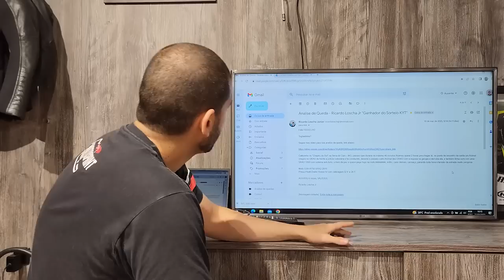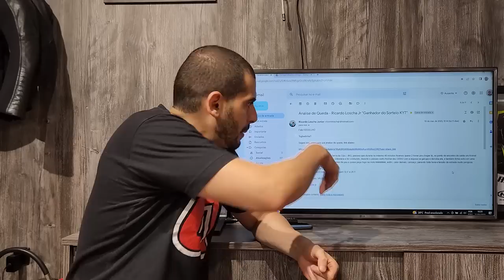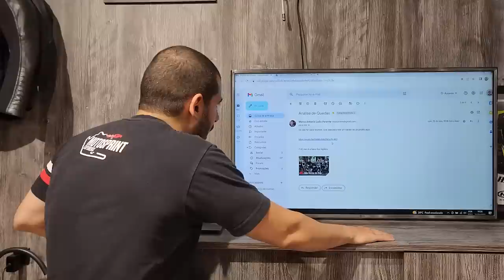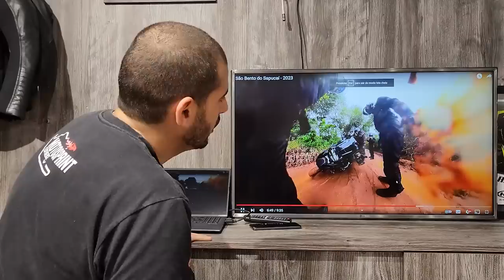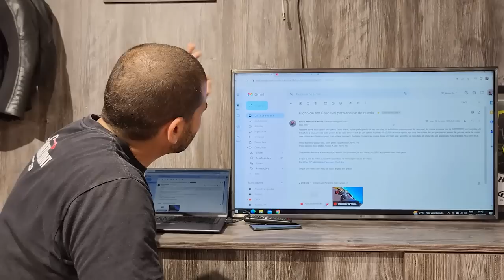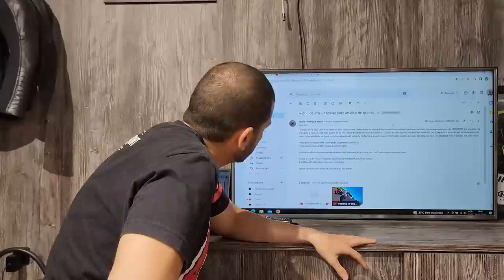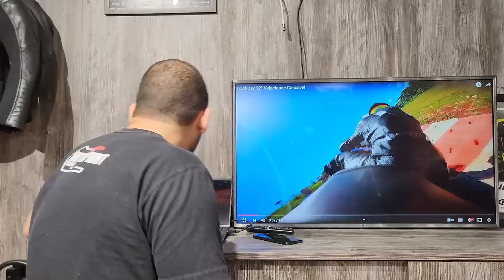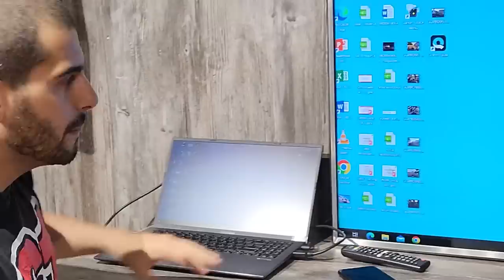ANÁLISE DE QUEDAS 54 | HIGH BANANEIRA